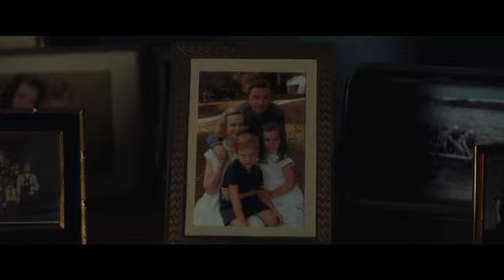Trailer Grace de Mónaco